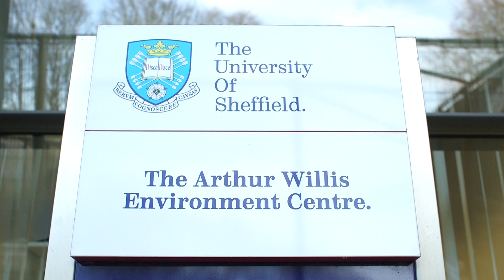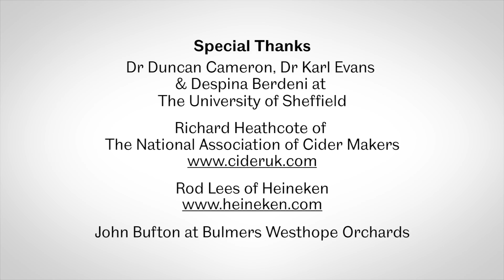Heineken Partnership: Soil Microbial Diversity and Food Security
NERC funding has enabled an industrial partnership to investigate how microbial diversity in soil affects apple production. It is an important collaboration between cider and beer business Heineken, partner trade body the National Association of Cider Makers, and researchers in the University of Sheffield's Department of Animal and Plant Sciences, led by Dr Duncan Cameron and Dr Karl Evans.